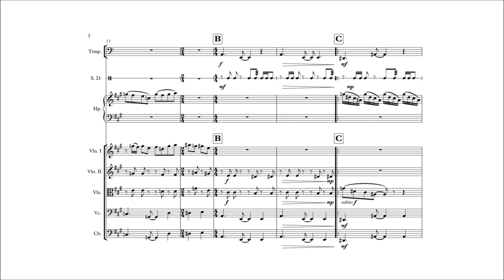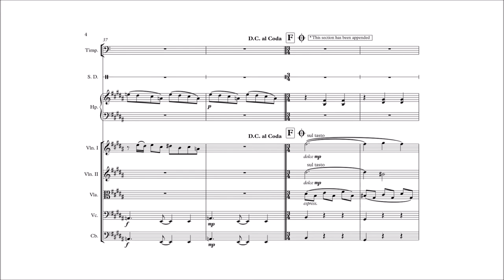Spyro Orange: The Cortex Conspiracy - Dragon Castles (Transcription and Sheet Music)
I'm not sure why, but I got the music of the 'Dragon Castles' stage from Spyro Orange (or Fusion): The Cortex Conspiracy stuck in my head, and decided I would relieve this burden with a bit of musical transcription.

I was actually impressed when transcribing this - clearly a bit of thought had gone into creating this piece with its A lydian mode, use of rhythm, changes in metre, frequent modulations blah blah blah (its just for a GBA crossover that had crap gameplay after all). I thought about annotating the score to highlight some of these but that would be a little pretentious...plus more effort :p

I think the music of Spyro Orange/Fusion is pretty much its only saving grace. Its actually got some dark-ish sections here and there (not very Spyro-like). Another track from the game I really like is the music from 'Arctic Cliffs' which gives me an impression of intense loneliness and isolation in a Winter Wasteland (very not very Spyro-like!).

So yea, here's a totally uncalled for ensemble transcription of a completely incongruous track from a crappy GBA game with Spyro in it...

...and Crash - he was there too.

Original score by Shin'en Multimedia
Arrangement / Transcription by me
Music made with Sibelius 7.1.3 First w/ NotePerformer 2.0 VST